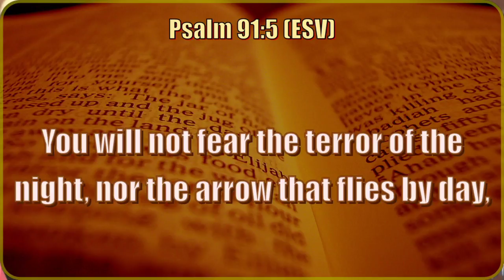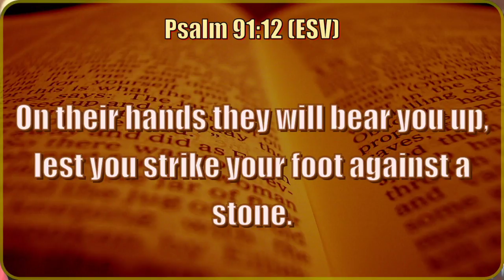Simple Truth Live